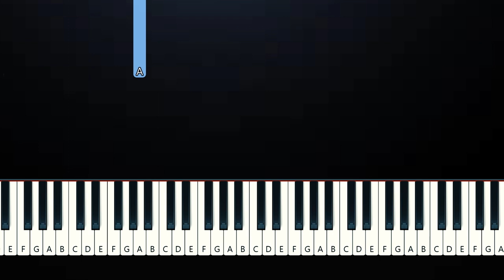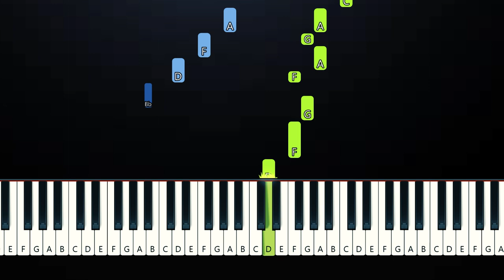Natalie Jane - can i see you tonight (Piano Tutorial)